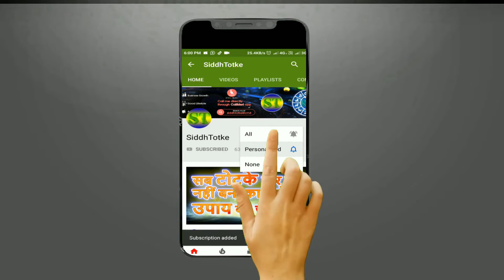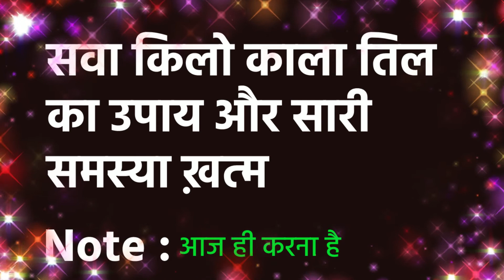सवा किलो काला तिल का उपाय और सारी समस्या ख़त्म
सवाल या सुझाव के लिए कॉल करें 📞:  siddhtotke@cm4   or Astrohelp@cm4